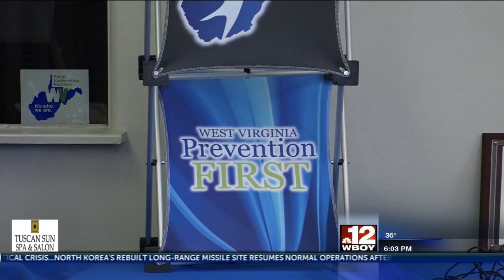Community Care of West Virginia talks about the SBIRT program with community groups